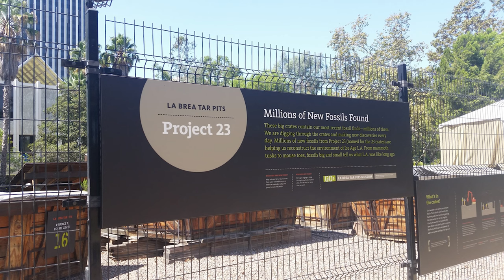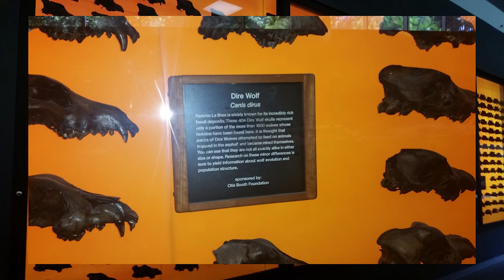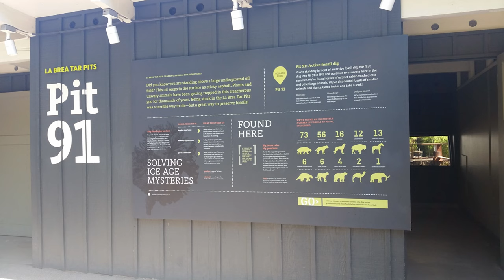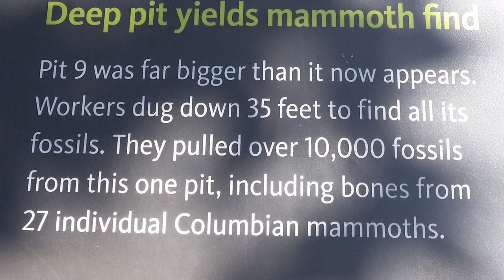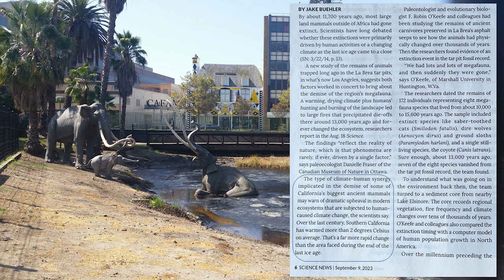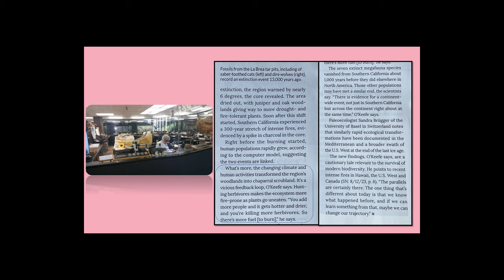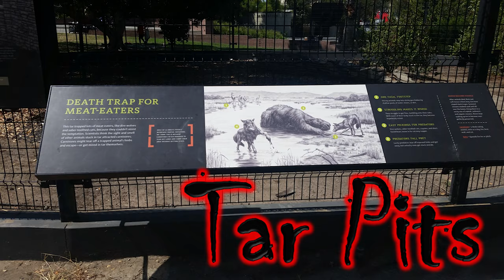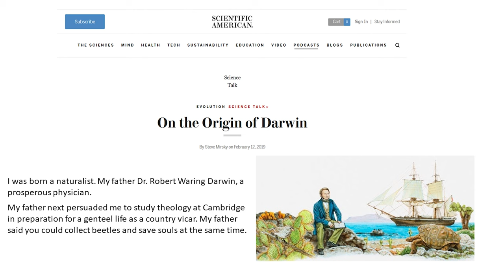Exploring the DEADLIEST Tar Pit in the World.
Sink Into the La Brea Tar Pits. Exploring the DEADLIEST Tar Pit in the World.
Join us on a thrilling adventure exploring La Brea Tar Pits in Los Angeles as we delve into the eerie world of the deadliest tar pit on the planet. Millions of creatures perished here. See the tar pits and excavation sites where the mammoths, dire wolves, sloths, camels, horses, lions, and saber tooth cats were found. It is truly an amazing place. See the mysterious dangers they pose to unsuspecting creatures. Prepare to be amazed by the stunning visuals and shocking truths as we journey through the deadly tar pits and expose the evolutionary timeline.